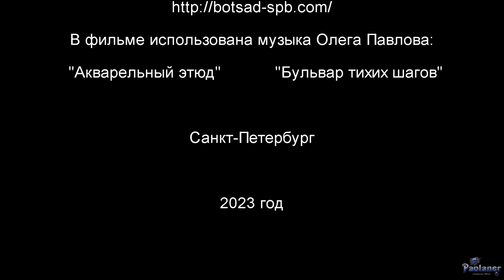Ботанический сад. Сентябрь (2023)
Сентябрь золотит листья на деревьях, ночи становятся длиннее. Но стоит только утреннему солнышку взойти над горизонтом, как распускается пышное многоцветие, словно лето и не думало уходить. А георгины, хризантемы и розы благосклонно позволяют любоваться своей изысканной прелестью.
Ботанический сад Петра Великого (г. Санкт-Петербург).
Олег Павлов - "Бульвар тихих шагов".